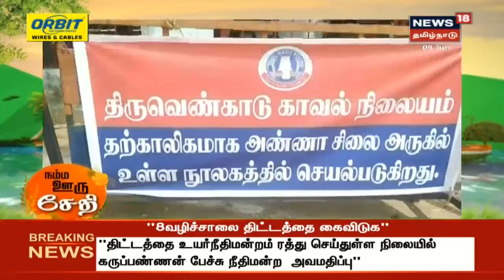Namma Ooru Sedhi | நம்ம ஊரு சேதி | Today's top News Bites | News18 Tamil Nadu | 08.06.2020